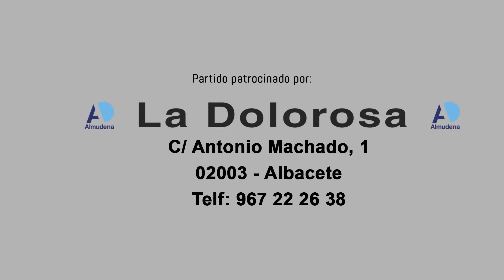Resumen Leioa Albacete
Resumen del encuentro disputado en tierras vascas, perteneciente a la 10ª jornada de 2ªB, que enfrentó al Leioa frente al Albacete Balompié con resultado final de empate a cero.